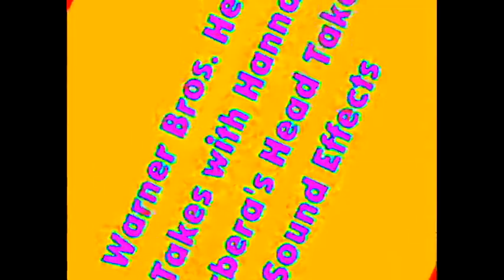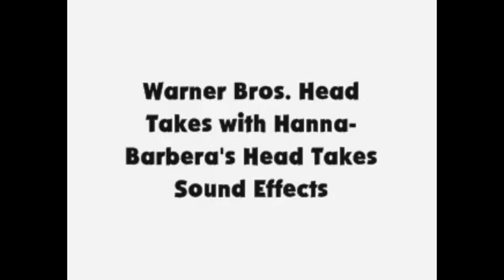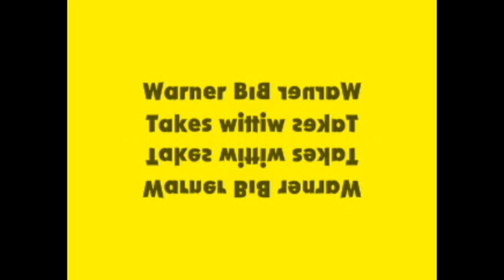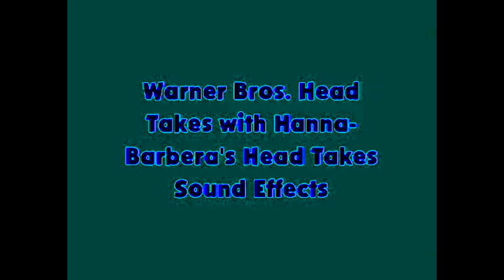WB Head Takes With H-B Head Takes Effects Round 1 Vs Everyone (1/17)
Accidental Major
G Major 36
Old School
Going Weirdness Every
Green Lowers
Orange
1000 Flutes
G Major 47
Pitch White
Lost Effect
F Major
R Major
Devil's Blast
U Major 7
Getting Sleepy
Group
I KILLED
Too Ruins Tree 2.0